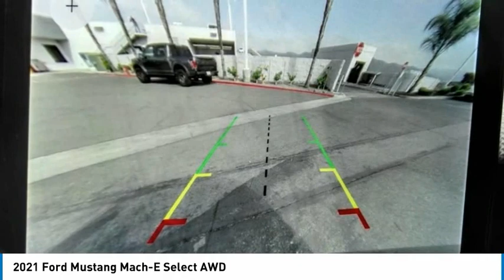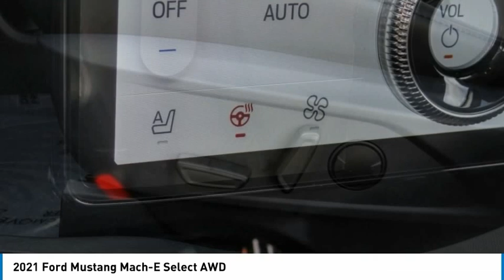2021 Ford Mustang Mach-E TEMECULA BEAUMONT MENIFEE PERRIS LAKE ELSINORE MURRIETA R211405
2021 Ford Mustang Mach-E Select AWD

26895 Ynez Rd.

GOSCH FORD TEMECULA PROUDLY SERVING TEMECULA, BEAUMONT, MENIFEE, PERRIS, LAKE ELSINORE, MURRIETA, AND SURROUNDING SOUTHERN CALIFORNIA LOCATIONS. THIS GRAY 2021 Ford MUSTANG MACH-E IS EQUIPPED WITH A Electric 266hp, AUTOMATIC TRANSMISSION, AND RECEIVES AN ESTIMATED . GOSCH FORD TEMECULA 26895 YNEZ RD. TEMECULA CA 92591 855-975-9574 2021 Ford MUSTANG MACH-E Select AWD Stock #: R211405 | VIN: 3FMTK1SS1MMA21286 | 2021 Ford Mustang Mach-E Select AWD POWER WINDOWS HEATED STEERING WHEEL Gosch Ford Temecula